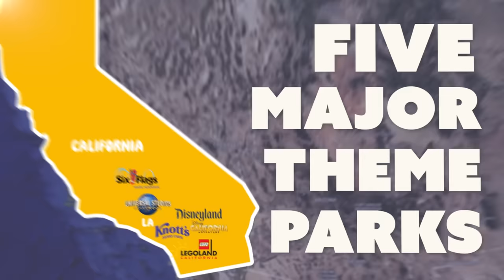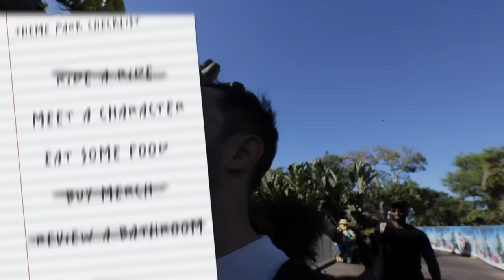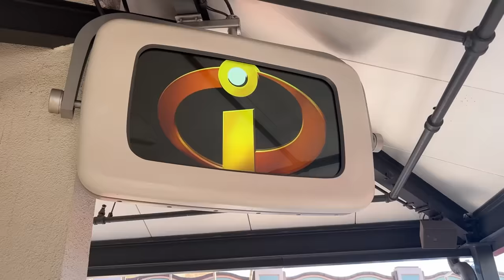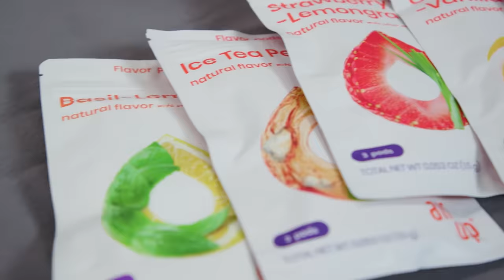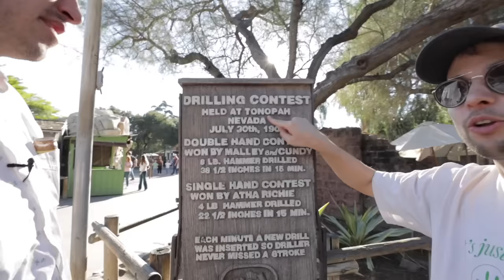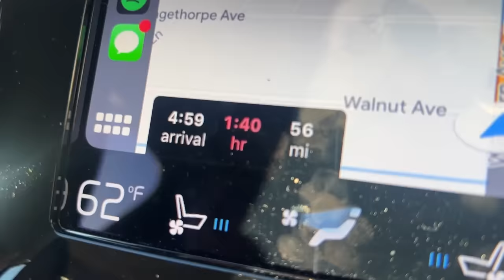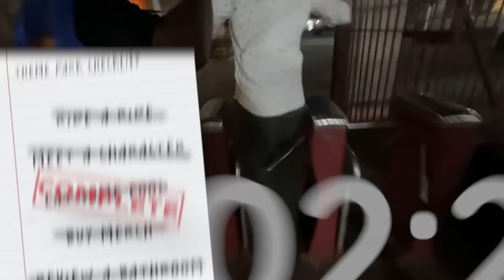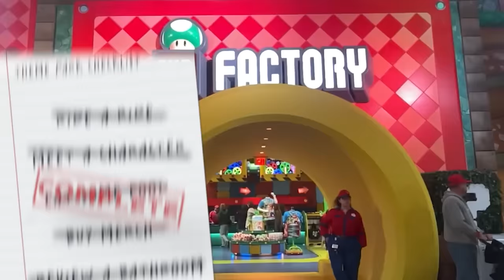Try Guys Try Every Theme Park In California In 24 Hours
This week the guys are challenging themselves to visit EVERY THEME PARK in Southern California in ONE DAY! Will they be able to complete the challenge and meet all their goals?

APPEARANCES
Jonny Manganello  @thejonnycakes
Kwesi James  @kwesi_james

EDITED BY
Elliot Blitzerhoof

2nd TRY LLC STAFF
Siena Brolin - Production Intern
Cailyn Hoertz - Social Media Department Coordinator

Thanks to all of our Gold Level Patrons! Marisa Alfonso, Wendy Tran, Traci Lew, Matthew Tadros